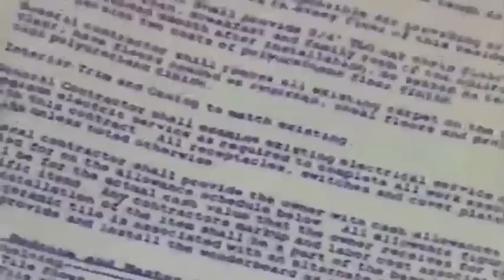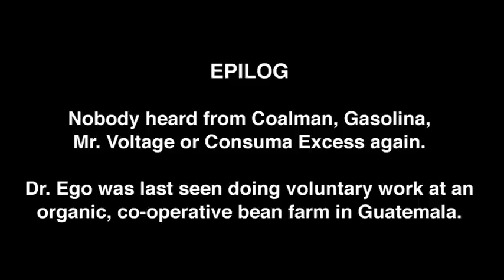The Elements - Episode 5: The Paramount Public Opinion Distortion and Confusion Data Processor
Dr. Ego and his accomplices,angered and humiliated by their recent defeat, are eager to have revenge.

Will they succeed?

Watch the final episode of the Elements!